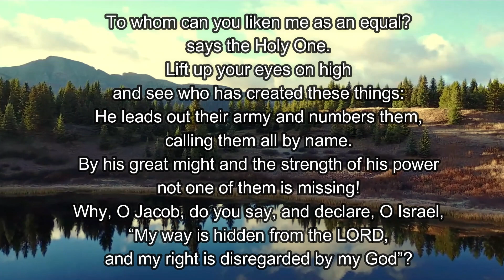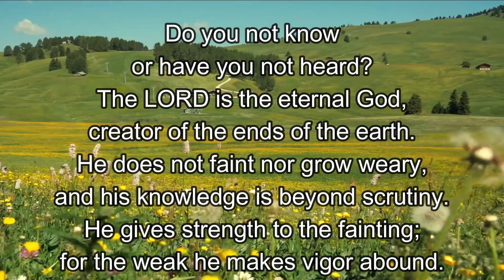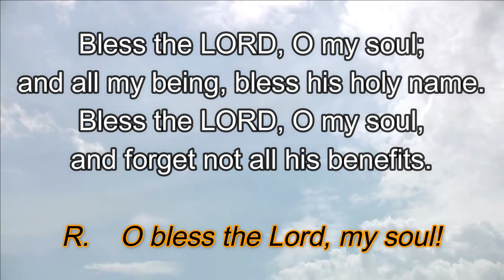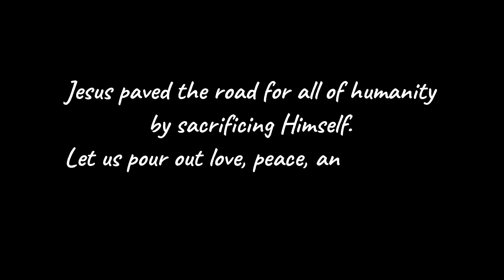Daily Bible Readings | 07 December 2022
Behold, the Lord comes to save his people;
blessed are those prepared to meet him.